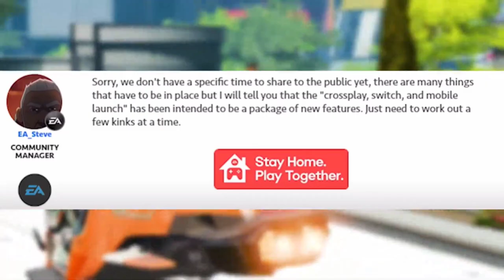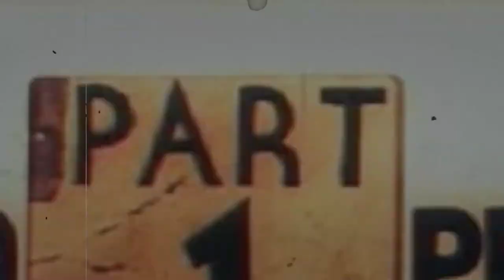WARZONE MOBILE | APEX LEGENDS MOBILE | VALORANT MOBILE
Apex Legends™ — бесплатная игра в жанре «королевская битва», где легендарные персонажи сражаются за славу и богатства на дальних рубежах Фронтира.

Создатели популярнейшей MOBA League of Legends решили покуситься на лавры ещё одного детища Valve и выкатили мультиплеерный боевик Valorant. Нужен ли нам очередной киберкотлетный закос под Counter-Strike? Как он играется и есть ли в нём хоть что-то цепляющее? Расскажем в этом ролике.